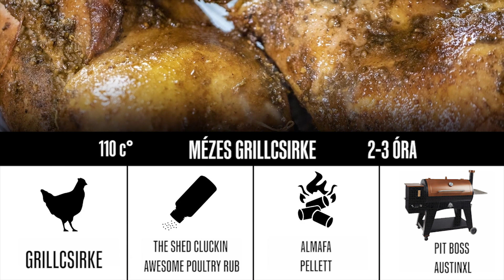Mézes-vajas grillcsirke Pit Boss kerti grillen | okosgrill.hu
Finom grill recept:
Készítsd el ezt az egyszerű, de nagyszerű mézes-vajas grillcsirkét, mi imádjuk! Könnyű recept, cserébe viszont garantáltan lenyűgözi majd a vendégeket :)

Hozzávalók:

- 1 egész csirke
- 1 evőkanál méz
- 1,5 citrom
- 4 evőkanál szárnyas fűszerkeverék
- 4 evőkanál sózott vaj